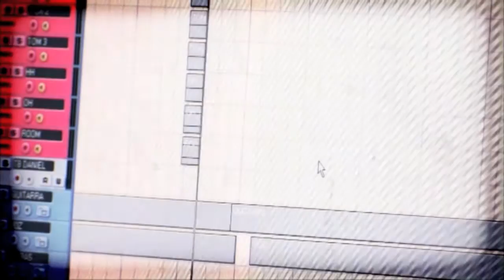Daniel Cardoso/ Vertigo Steps - interview/ studio footage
taken from Vertigo Steps' webisodes "the studio sessions"

recorded at ULTRASOUNDSTUDIOS 2 (MOITA)